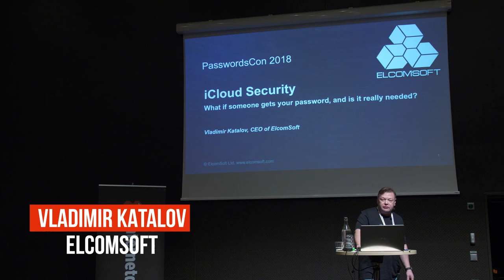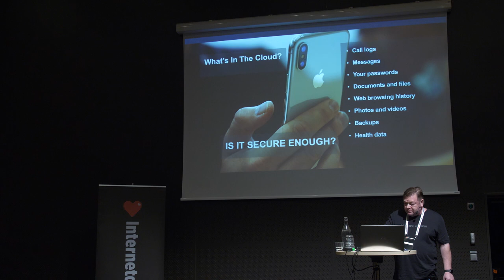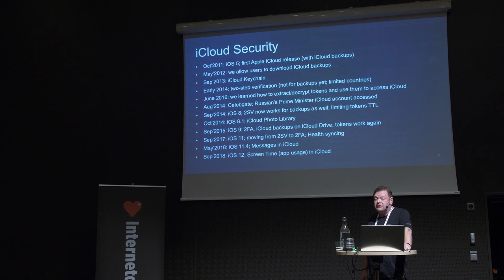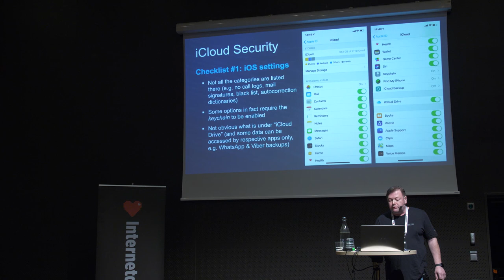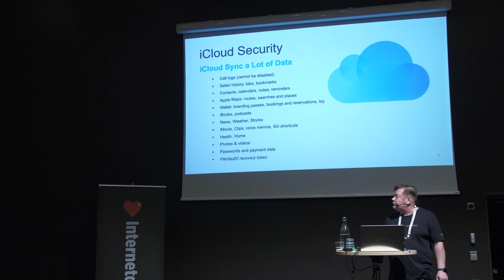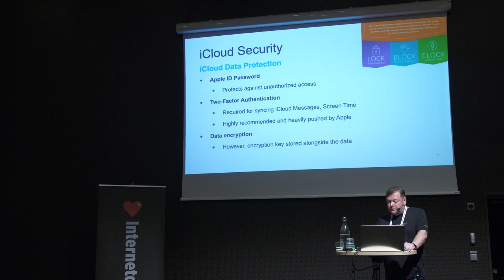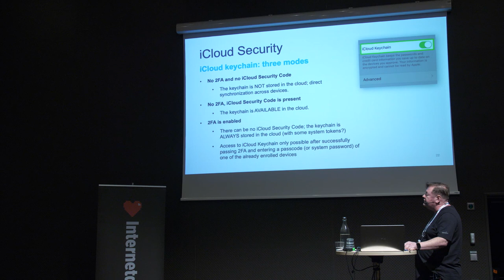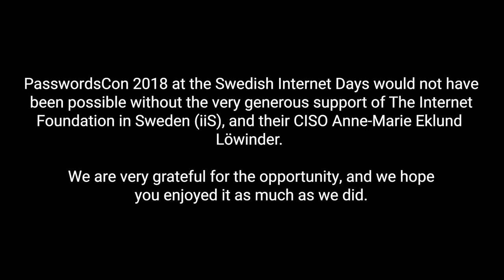13 - Vladimir Katalov - iCloud Security: What if someone gets your password?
Vladimir Katalov from Elcomsoft speaking at PasswordsCon 2018 in Stockholm, November 20.
iCloud Security: What if someone gets your password, and is it really needed?